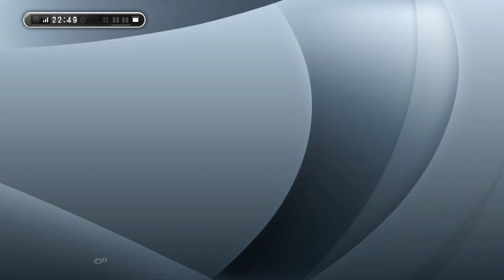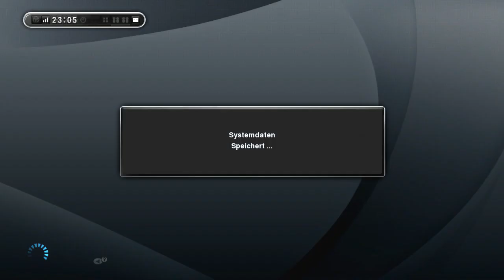Let's Play PES 2013: Meister-Liga Online [38] - Scheiß Millionäre! (MLO)[German]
Let's Play Pro Evolution Soccer 2013: MLO

PES 2013
Publisher: Konami
VÖ: 2012
USK: 0

So langsam reichts. Meine überbezahlte trainingsfaule Startruppe hat mich wieder enttäuscht. Ab heute habe ich wieder meine eigene Kabine! Und bei den Jungs wird das Duschwasser rationiert..